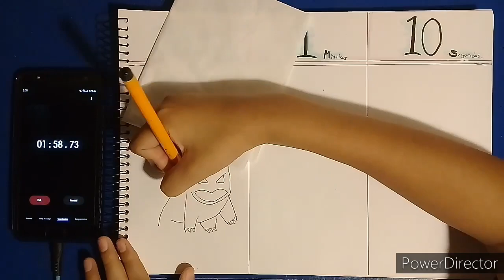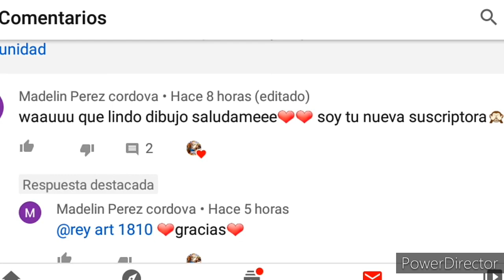EL RETO DE LA VELOCIDAD|10 Min.|1 Min.|10 Seg.